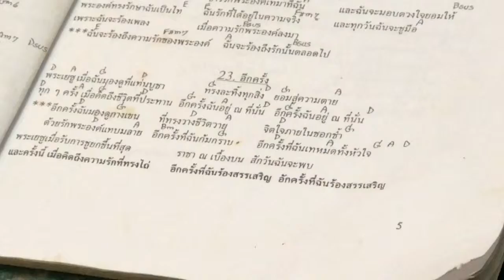November Home Church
This was the largest gathering we’ve had yet at our Home Church.  Many of these brothers and sisters are new believers in Jesus!!!